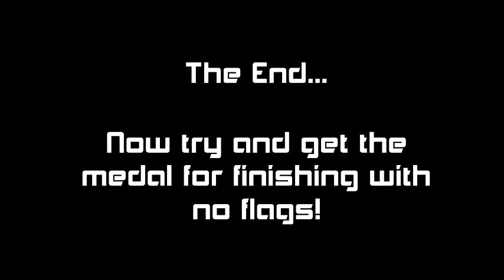Impossible Game #4 Is It Time?